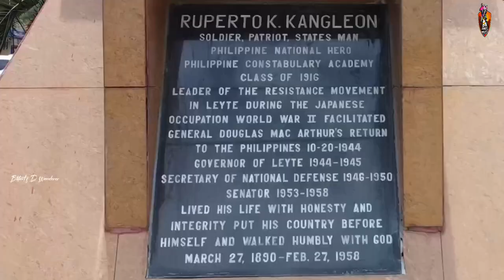Macrohon Southern Leyte today😍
Macrohon Hymm(Courtesy of Macrohon Tourism Office)

Lyrics: Wenceslina M. Cortel
Interpreter: Ivan Villahermosa
Composer: Exequiel Nuñes, Jr
Arranger: Cipriano A. Mikin